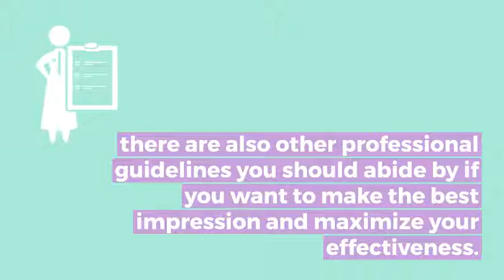How To Use LinkedIn More Effectively | STYLEFOX®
LinkedIn can be an incredibly useful network if you know how to use it well. Unlike other social websites,  it's strictly business, so other "social network" rules don't apply. This means you have to use a different approach when posting and utilizing LinkedIn.